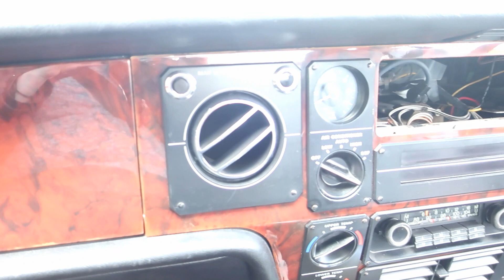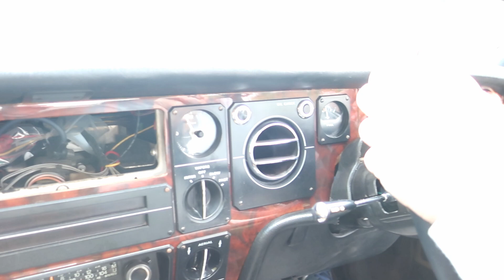Rolls-Roye Camargue drive Jaggard & Moore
This is a 1976 Rolls-Royce Camargue, filming was carried out by my wife Sara and basically  just enjoying a drive out.